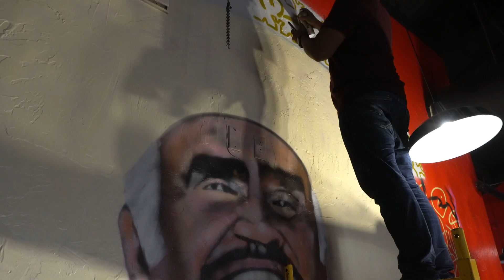Vicente "Chente" Fernández & Canelo Álvarez Mural in Fort Worth Texas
Mural located at Cortez Restaurant. south side Fort Worth Texas